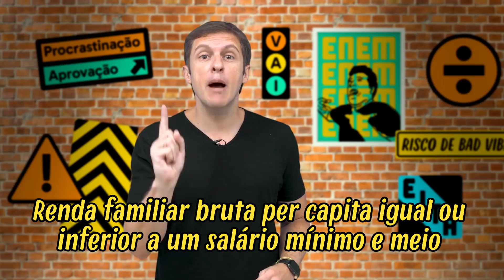AS MAIORES DÚVIDAS SOBRE O SISU 2018 | PLANTÃO DESCOMPLICA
00:50 - Pergunta #1: Quem pode se inscrever no Sisu? É de graça?
01:20 - Pergunta #2: Quando começam as inscrições para o Sisu?
01:28 - Pergunta #3: Qual a diferença entre vagas de ampla concorrência, vagas reservadas para ações afirmativas e Lei de Cotas?
02:24 - Pergunta #4: Quem pode concorrer a uma vaga no Sisu usando a Lei de Cotas?
03:05 - Pergunta #5: Como funciona a nota de corte?
04:05 - Pergunta #6: Qual a diferença entre a primeira e a segunda opção?
05:10 - Pergunta #7: Quais são os dados necessários para fazer a inscrição?
05:29 - Pergunta #8: Como funciona a lista de espera?

Lá vem o Sisu, a semana mais tensa do ano dos vestibulandos! Uhul! A gente sabe que o desespero bate na porta, mas é preciso manter a calma! Por isso, viemos responder as principais dúvidas que chegaram até nós. O Sisu é de graça? Como se inscrever? Como usar o Sisu? Como funciona a segunda opção? E as cotas? Quais as datas? Vish! Dá o play que o Rafa explica tudinho!

Continua com a gente!